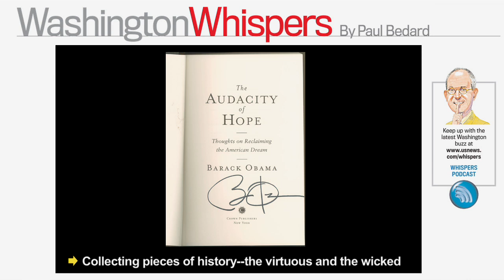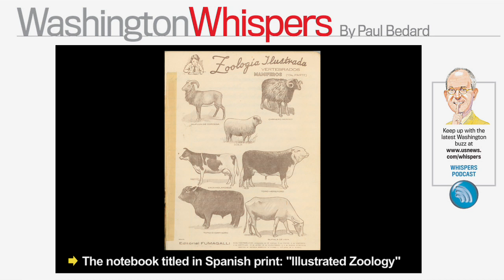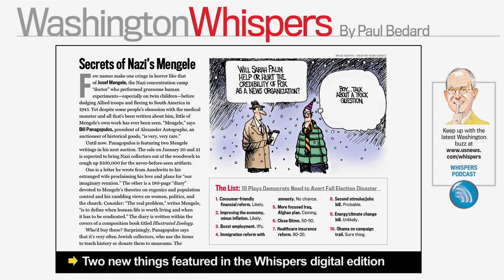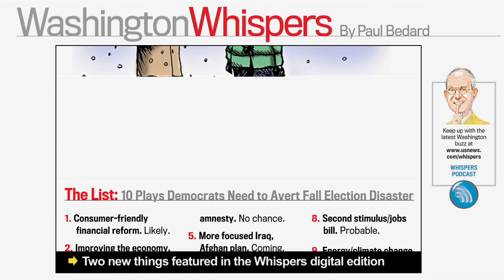Whispers: Nazi 'Death Doctor' Diary up for Auction This Week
Get an exclusive first-look at Whispers in our new digital weekly magazine